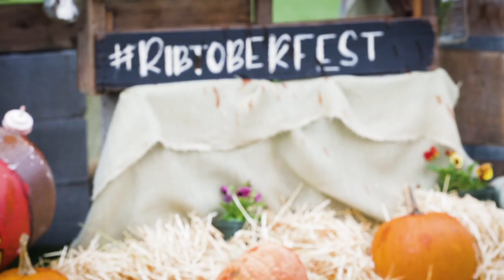RibtoberFest & Southern Foodways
Town Point Park
Norfolk, VA